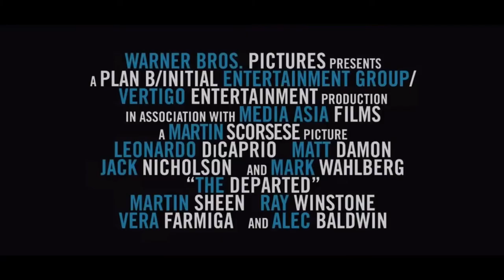The Departed (2006) Modern Trailer | The Irishman Style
This is a modern trailer, made by me, for Martin Scorsese’s 2006 modern classic film, The Departed, starring Leonardo DiCaprio, Matt Damon, Jack Nicholson, Mark Wahlberg, Martin Sheen, Vera Farmiga, and Alec Baldwin.